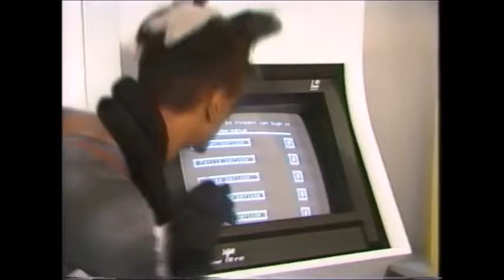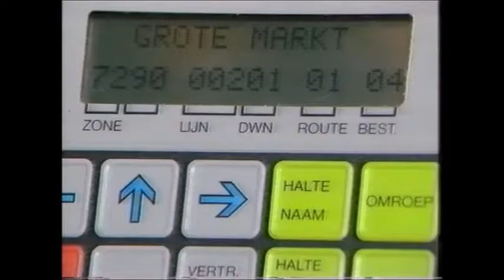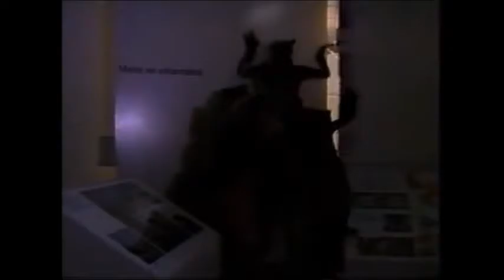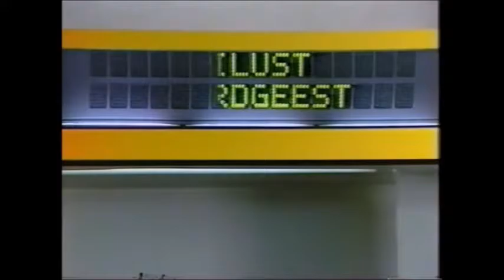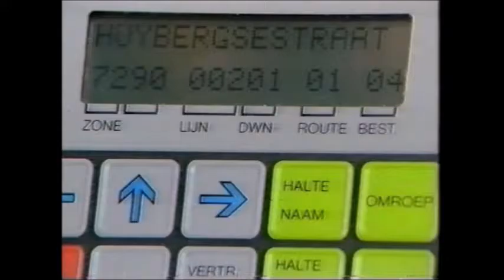Cats Game Theatre Dance Company o.l.v Benjamin Feliksdal 1985